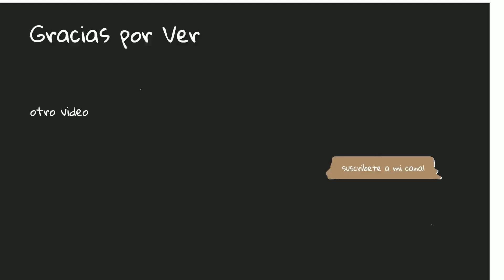¿PORQUE ES BUENO TENER UN MENTOR? La VERDAD de Los MENTORES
Que tal en este video te cuento el QUIEN FUE MI MENTOR , como lo encontre , que cambio en mi y como a ti te puedo venir como anillo al dedo para tu vida y como va impactar en ella